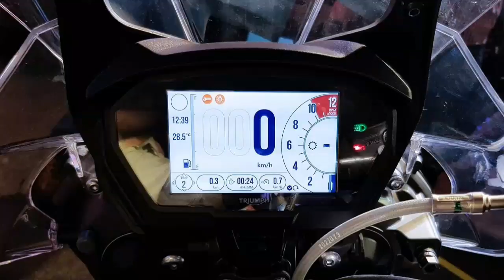Triumph Tiger 800 XR , XRx and XCx launched in india| New Tiger 800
Triumph motorcycles tiger 800 xr, XRx, andxcx Launched and images credits to respective company and Designedby Blueagle Media